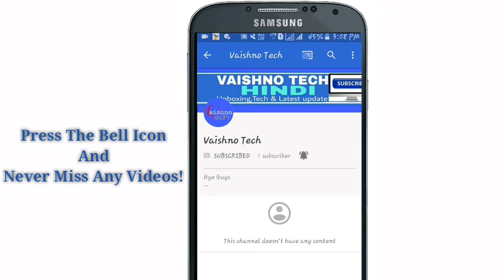[Big Byte]Airtel 1000Gb Data Free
Airtel Launch Big Byte Offer Free 1,000 Gb data